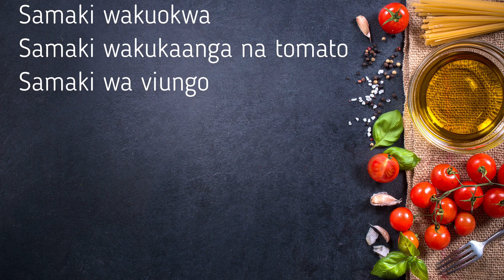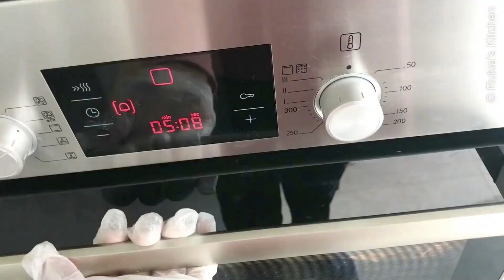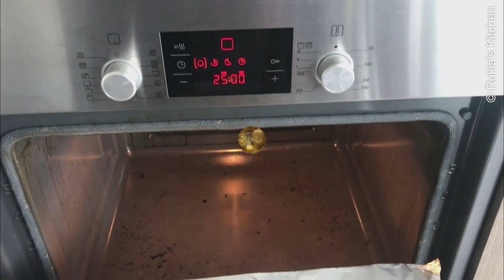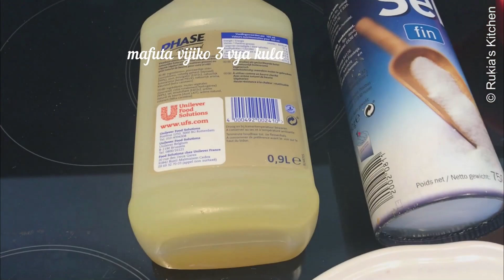Samaki aina 4 | Jinsi yakupika samaki aina 4 :samaki wakupaka,wakukaanga na wakuokwa .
Cookpad: Rukias kitchen